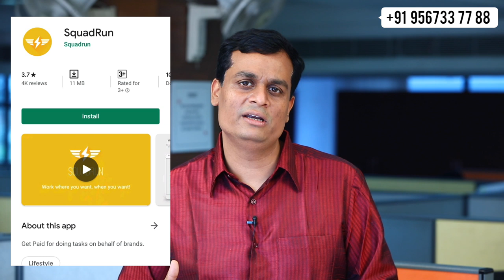moneymaking How to Make Money Online Malayalam Video | OnlineMoneyMaking For House wife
Internet is a vast and rich source to make income. Especially, for those interested in earning without having to leave home. You don’t have to wait till retirement to attain this as you have plenty of options in front of you to choose from.
This video is an attempt at listing some of the work from home options for people who want to create income while staying at home.
Work from Home, Options are as